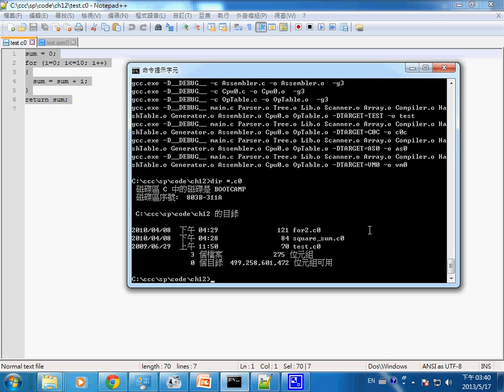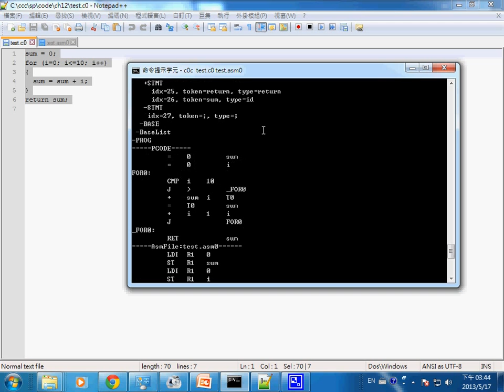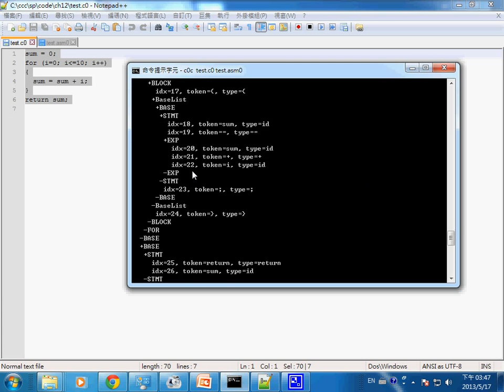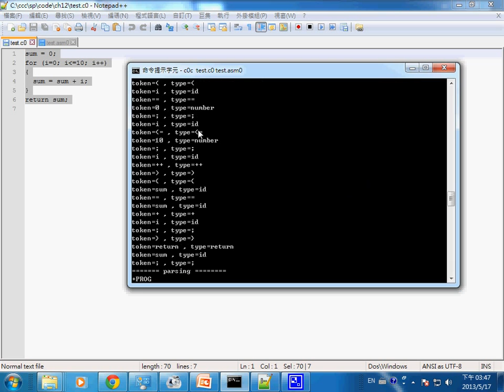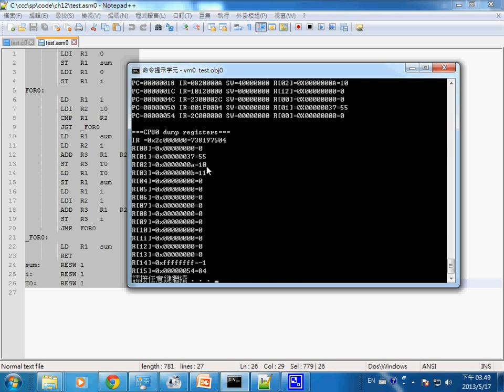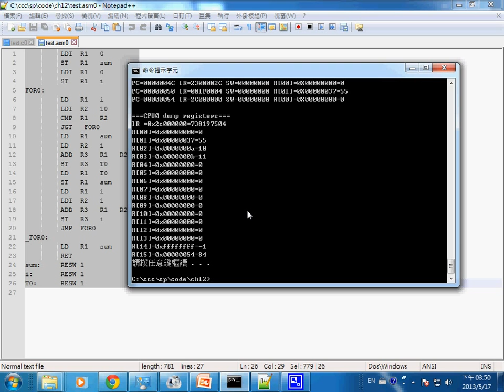系統程式：第 8 章 編譯器 c0c 自製編譯器的用法 -- spCh8_c0c